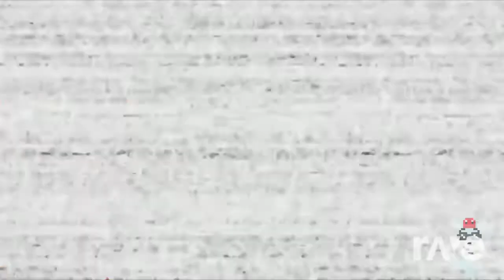Five Nights to Remember The Curse of Dreadbear - Sparta Mashup